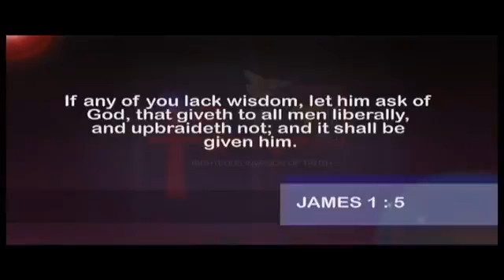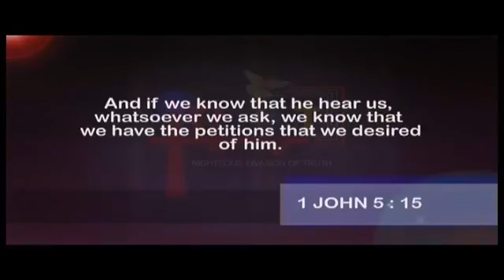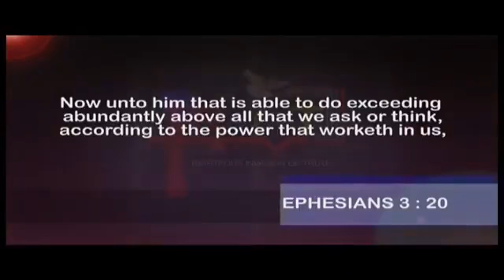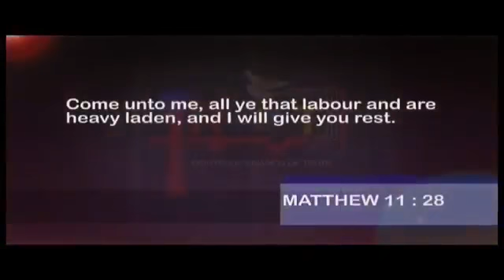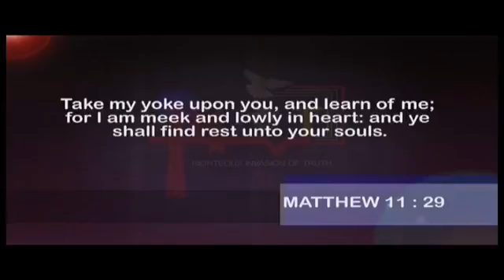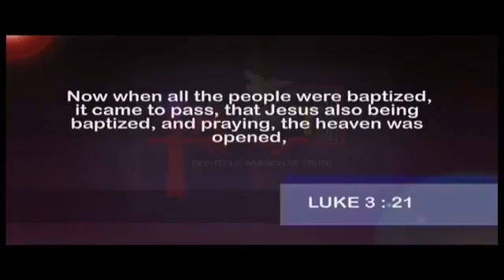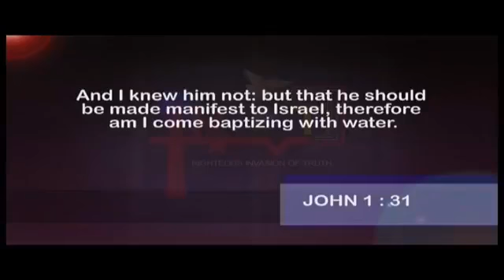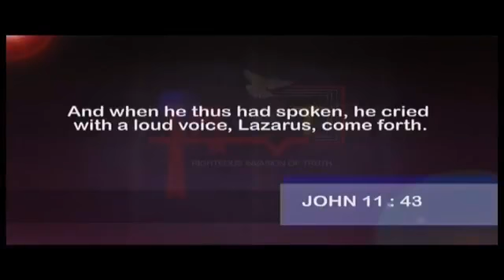Dealing With Circumstances in Prayer By DR ABEL DAMINA